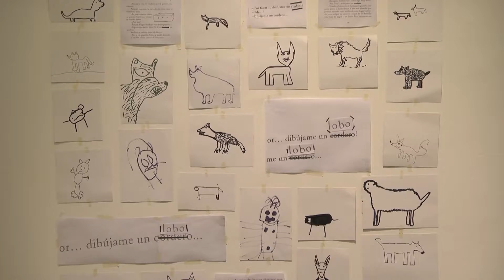25 mil sanfernandinos disfrutaron las actividades municipales gratuitas por Vacaciones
El Municipio las coronó con ‘Caperucita y el Lobo’, un maravilloso despliegue multidisciplinario en donde 37 artistas dieron vida al clásico cuento en una gran muestra realizada en el museo que dio cierre a dos semanas de cientos de espectáculos.El Secretario de Educación, Cultura y Contención Social, Carlos Traverso, celebró: “Es un orgullo lo que hemos trabajado y logrado para esta gran temporada de vacaciones de invierno”.